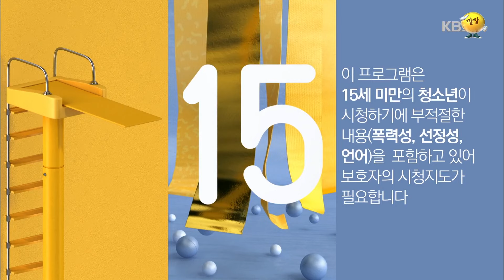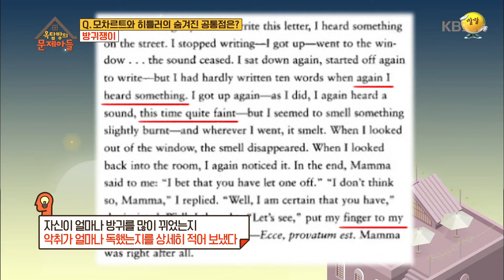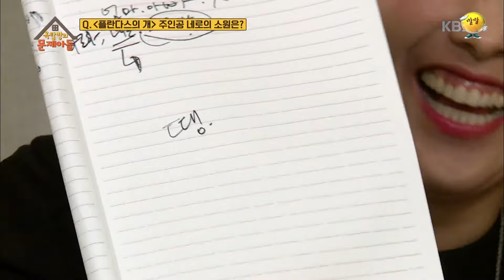시 내용은 다 아는데... [옥탑방 퀴즈 모음zip] | KBS 181226 방송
[옥탑방 퀴즈 모음zip]

프로그램 : 옥탑방의 문제아들
방송일 :
2018년 12월 26일
출연진 : 김숙, 송은이, 정형돈, 김용만, 민경훈, 김신영, 신봉선